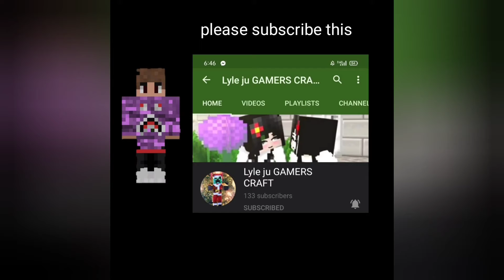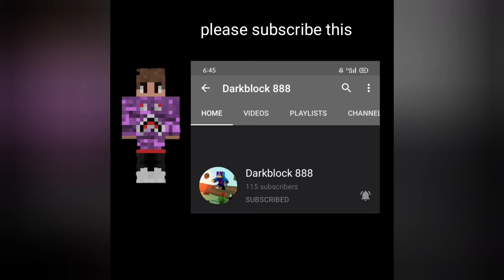Merry Christmas guys stay safe always